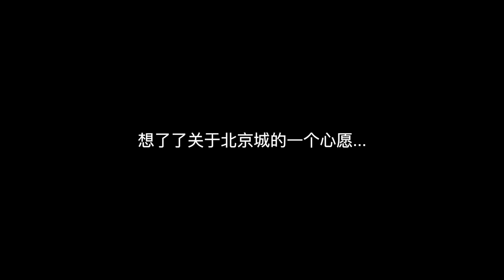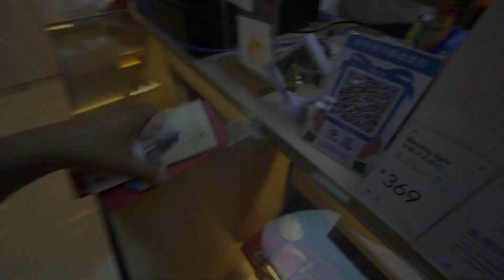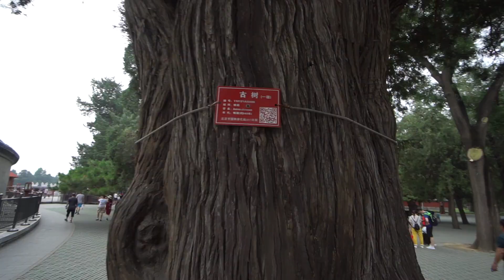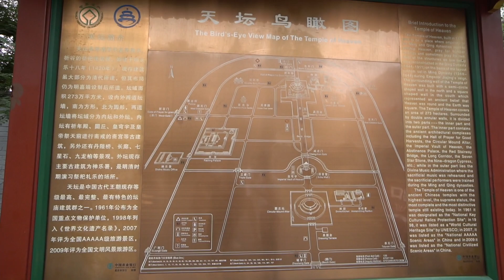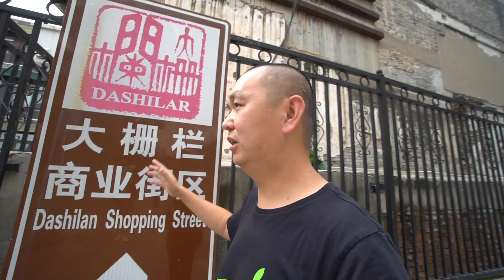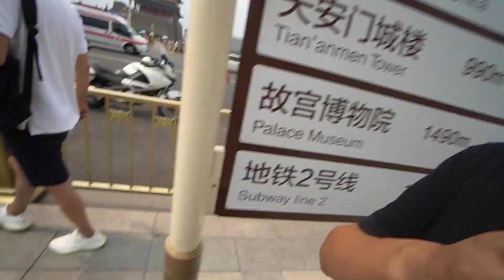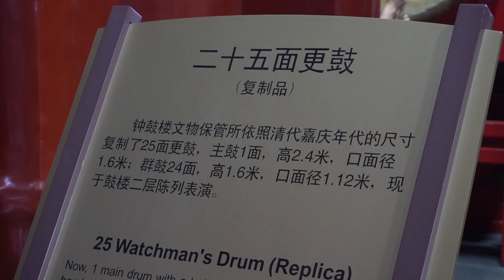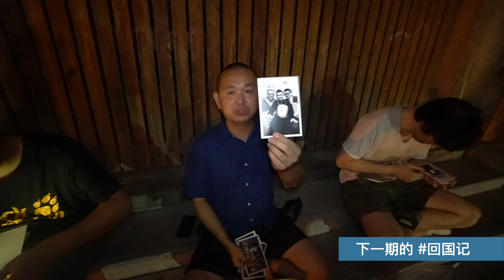回国记#8：烈日暴走北京中轴线～不可能任务！？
► 永定门为起点，途径天坛公园、前门大街、天安门广场、景山公园、北海公园到钟鼓楼，一日暴走北京中轴线的 VLOG。

♫ Tell Them Not to Worry - Nickolas Jones
♫ The Feeling Is All Gone - Solar Sun
♫ I Met You In The Summer - Loving Caliber

视频设备：
- 相机：SONY a6300 & SONY A7M3
- 镜头：10-18 mm & 24-70 mm GM
- 麦克风：Rode VideoMic Pro Plus & Rode Wireless Go
- 三脚架：JOBY GorillaPod 3K Stand